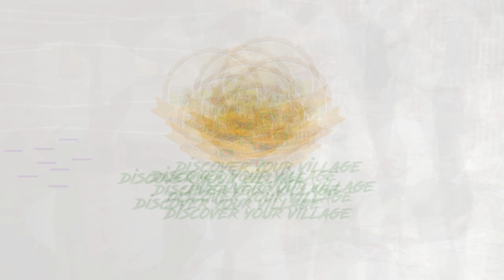Village Pottery Factory | Modern Pottery Clay Work By Men | Fast & Perfect Clay Pot Making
Making a clay pot on a wheel is a little different than doing it freehand. It requires centering and anchoring the pot on the wheel first, and then using your hands to shape the pot as desired. Village people are now making some good quality clay's pot.

About AroundBD Villages: AroundBD Villages is a village traditiona related Channel. AroundBD Villages includes village people activities, kids activities, fish hunting etc. AroundBD Villages always try to show you unique villages things.